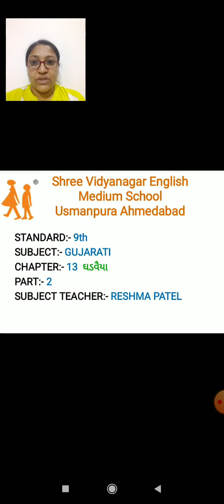02 12 20 Std 9 Gujarati ch 13 P2